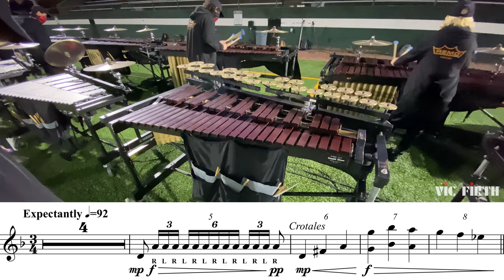LEARN THE MUSIC | Dartmouth High School | "Behind The Mask" Xylophone Intro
Vic Firth takes you BEYOND THE LOT with up close footage of Dartmouth High School's 2020 Drumline performing their Fall production "Behind The Mask". Keep perfecting your craft with this special Learn The Music feature of the Dartmouth Xylophone section. Grab your mallets and get to learning!

Learn it and share it using vfMarching.

Show Title: "Behind The Mask"
Music From 'The Mask of Zorro' Arranged by Thomas Aungst and Brandon Carrita
Original Music by Brandon Carrita

FRONT ENSEMBLE MALLETS:
Xylo/Bells/Crotales
~ M11 – AMERICAN CUSTOM KEYBOARD – EXTRA HARD, BRASS
~ M63 – CORPSMASTER® KEYBOARD – MEDIUM, POLY
~ M132 – ORCHESTRAL SERIES KEYBOARD – MEDIUM, RUBBER
~ M134 – ORCHESTRAL SERIES KEYBOARD – MEDIUM HARD, URETHANE
~ M138 – ORCHESTRAL SERIES KEYBOARD – MEDIUM POLY, BRASS
~ M139 – ORCHESTRAL SERIES KEYBOARD – HARD, LEXAN®
~ M140 – ORCHESTRAL SERIES KEYBOARD – MEDIUM, NYLON